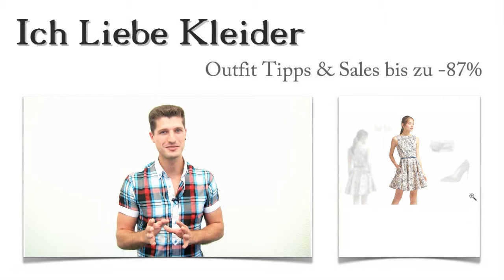Leichte Sommerkleider Kurz + 3 Sommer Outfit Ideen für Stefanie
Für Stefanie laufen die Vorbereitungen auf den Sommer bereits auf Hochtouren. Sie sucht leichte Sommerkleider in Kurz, die sie zu einer Party ebenso gut wie zu einer Shoppingtour tragen kann. Gemeinsam haben wir ein Sommer Outfit zusammengestellt, das ihr richtig gut gefällt. Beim Kauf konnte die sogar bis zu 87 Prozent sparen. Am besten, ihr lest weiter und erfahrt, wie Stefanie leichte Sommerkleider so günstig kaufen konnte! Am Ende wartet noch eine tolle Überraschung auf euch.

Mit diesen 3 Sommer Outfit Ideen kombiniert Stefanie leichte Sommerkleider in Kurz
Stefanie hat viele leichte Sommerkleid in Kurz gesehen, aber dieses Eine hat ihr auf Anhieb gefallen. Dazu trägt sie diese extravaganten Pumps und die passende Clutch. Diese bietet genug Stauraum für die wichtigsten persönlichen Dinge. Mit den traumhaften Ohrringen in Form von Schmetterlingen rundet Stefanie ihr Sommer Outfit gekonnt ab. Klickt euch durch die Bilder und entdeckt die vielen Details!

Leichte Sommerkleider: Dieses Kleid passt perfekt zu Stefanie
Kennt ihr Liebe auf den ersten Blick? Für Stefanie war es so, als sie dieses Kleid sah. Das wunderschöne Muster und der tolle Schnitt hatten es ihr sofort angetan. Ärmellos und etwas figurbetont hatte sie es sich auch gewünscht. Mit dem Gürtel setzt sie einen farbigen Akzent und betont gleichzeitig ihre schlanke Taille. Aber seht selbst und klickt auf das schicke Sommer Outfit!

Bis zu 87 Prozent günstiger - leichte Sommerkleider in kurz hier im Shop kaufen
Stefanie hat euch gezeigt, wie einfach es ist, leichte Sommerkleider in Kurz besonders günstig zu kaufen. Wenn ihr euch hier im Shop genauer umschaut, werdet ihr viele luftige Sommerkleider finden, die ihr zu Sonderpreisen kaufen könnt. Es handelt sich um limitierte Kleider, die meist schnell weg sind. Also seid schnell und freut euch auf leichte Sommerkleider zu tollen Preisen!

Surprise, Surprise! Ein individuelles Sommer Outfit nur für euch
Jetzt habt ihr die Chance, ein ganz individuelles Sommer Outfit zusammenstellen zu lassen. Was ihr dafür tun müsst? Ganz einfach: Schreibt mir, wie luftige Sommerkleider in Kurz für euch aussehen sollen und welche Accessoires ihr besonders schön findet! Dann werde ich ein traumhaftes Sommer Outfit für euch zusammenstellen, das wirklich zu euch passt. Freut euch auf wunderschöne leichte Sommerkleider mit den passenden Outfit Ideen nach euren Vorstellungen!